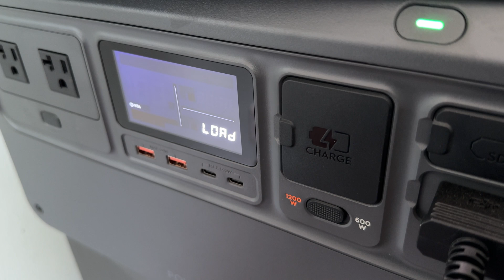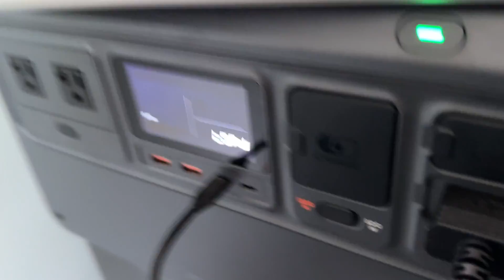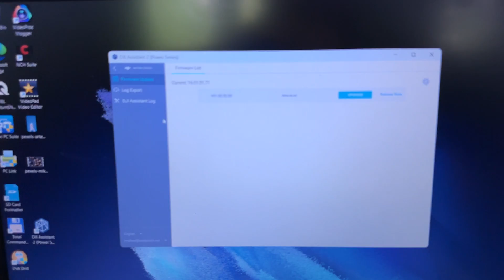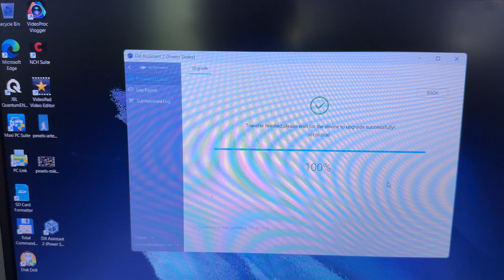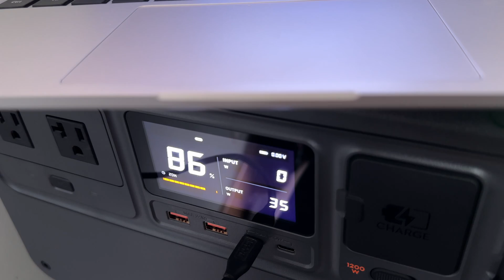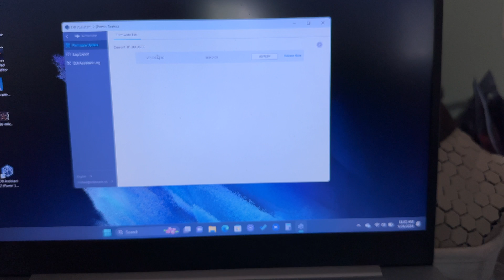How To Update DJI Power 1000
You'll need a laptop (i used Windows11), a USB-C cable (i used the cable from my GoPro), and the DJI Assistant Software to connect to your DJI Power 1000 device.
Just watch this video before you do it. If the upgrade fails you can restart it again.

DJI Power 1000 Firmware Released (04/23/2024)
What’s New
Improved compatibility with certain power grids.
Improved stability when using SDC output to charge the batteries.
Fixed an issue where solar recharging is occasionally unavailable.
Fixed some minor bugs.

Notes:
If the update fails, follow the steps for troubleshooting.
Disconnect the computer and all connected devices from the power station.
Press and hold the power button for more than five seconds to power off the power station, and exit DJI Assistant 2 (Power Series).
Press and hold the AC button and the power button simultaneously. Connect the power station to the computer with a USB-C cable.
Connect the power station to an AC power outlet when updating the firmware of DJI Power 1000 with a rated voltage of 100 V or 120 V. Make sure to keep it connected during the updating process.
Retry updating the firmware to the latest version using DJI Assistant 2 (Power Series).